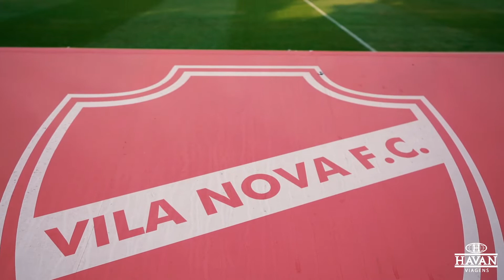EP 8 BRUSCÃO NA ESTRADA - "AQUI É O GOIÁS!"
Chegou a hora de conhecer o cerrado e o destino é uma das maiores cidades da região centro oeste, conhecida pela pecuária e agricultura também é a capital do Sertanejo, tem a alegria e bom humor quando se fala em Futebol e a rivalidade sadia entre os 3 clubes da cidade movimenta a cidade, estamos em Goiânia para acompanhar o Bruscão em mais uma partida do Brasileirão da Série B e conhecer a cultura desta região riquíssima do Brasil.